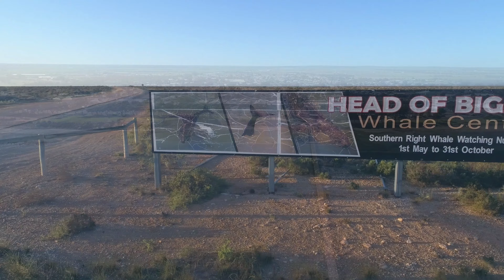flying the nullarbor 11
The trucking life